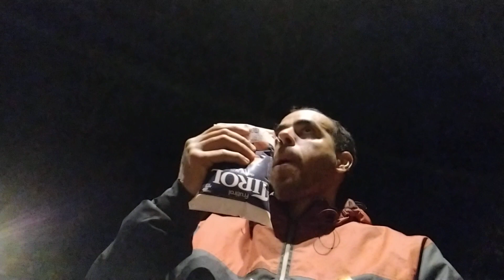Vou pagar uma diária em um hotel.Renovar o corpo.Apenas 1 dia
Mucuvinha

Trilha Sonora do canal I'trying:
Apoiadores do canal:
Leonardo de Souza
Sueli Grazi
Izaac Braga
Marcos Nishimura
Nicolas Souza
Vinícios de Abreu
Carlos Durand
Diego Macari
Everton Luiz
Denise Muller
Débora Cristina
Luane Souza
Fabrício Ribeiro
Samuel Roberto
Angelo Margotti
Gilmar Melo
Rodrigo Lopes
Dirlei Benetti
Bernardo Siqueira
Ralph Monteiro